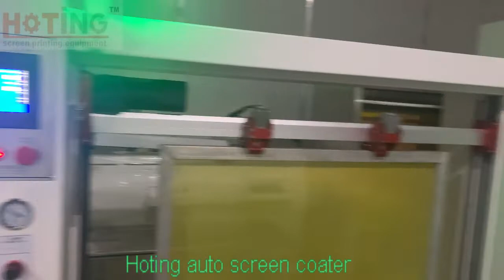Auto screen coater, photo emulsion auto coating machine, screen printing coating machine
Auto screen coater, photo emulsion auto coating machine, screen printing coating machine, suitable for screen printing screen high-precision photographic emulsion coating.

Features:
(1) Servo motor + PLC programmable controller and HMI composition as the operating control system.
(2) Full automatic operation via touch-screen settings, ordinary plate-maker can be easy to produce high-quality precision screen.
(3) Fixing clamps / Unlock clamps set by a foot switch which controls the air pressure, easy to load and unload screen.
(4) Coating speed, coating time and a single, double-sided coating can be freely set.
(5) With pressure regulating function, the coating thickness can be controlled via a set number of application times and applying pressure.
(6) While reaching stop position would automatically slow down to 20mm near the frame, no need to fix screen extra edges.
(7) Use of rail steel with special low vibration, ripple-free coating process.
(8) Operating system with multi languages (Chinese/English/Korea), multiple coating patterns, and detailed parameter settings.
(9) Special corrosion-resistant treatment aluminum scoop coater, with no clearance with the coating structure, maintain stable emulsion coating.
(10) Servo motor driven to keep coating accuracy±1um.
(11) Two screens coat at one time is optional.

Parameters:
Model CAD-1010
Max frame size 1000 X 1000mm (39’’ X 39’’)
Suitable screen Static screen or Newman roller screen

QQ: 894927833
Skype: hotingscreenprinting03

We have various machine sizes for different frames.